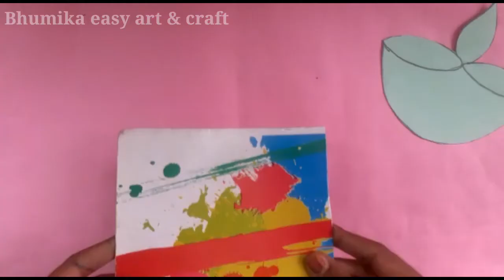Wonderful Lamp (दिया) making for home decor | Home Decoration idea for diwali | DIY Homedecor craft